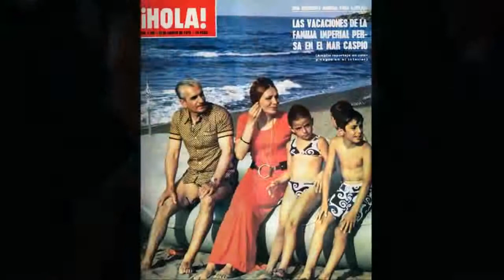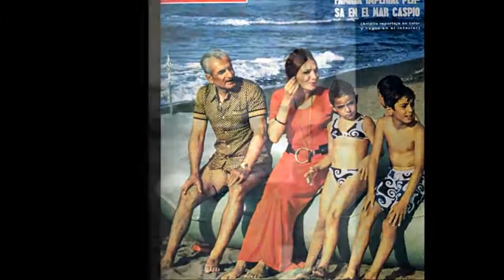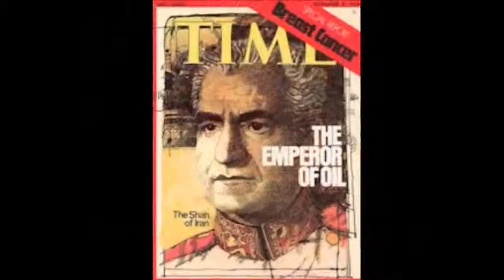ASÍ CAYÓ EL SHA DE IRÁN, EL ÚLTIMO EMPERADOR PERSA